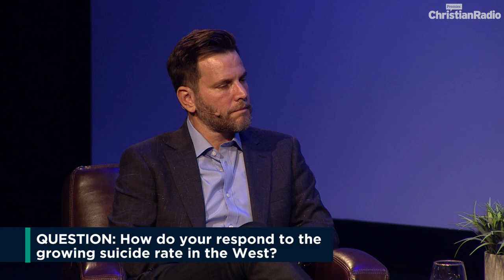PART 2 Dave Rubin & John Lennox audience Q&A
Dave Rubin and Prof John Lennox continue their conversation with audience questions on atheism, the resurrection, Jordan Peterson, suicide, abortion and much more.

Episode 4 | Season 2 of The Big Conversation

The Big Conversation is a unique video series from Unbelievable? featuring world-class thinkers across the Christian and atheist community. Exploring science, faith, philosophy and what it means to be human.

Listen to more sparkling conversations every week via the Unbelievable? podcast